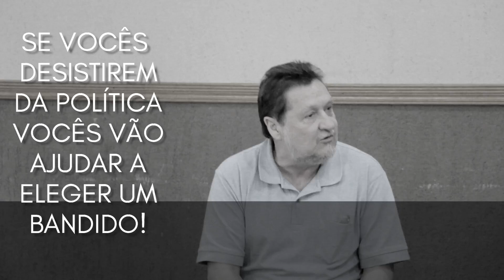Não Abandone a Política!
Quando deixamos a Política de lado, damos oportunidade para termos um governo cada vez pior.
Hoje, temos tantas ferramentas que podem nos ajudar a pesquisar e saber sobre quem usa a política para um bem comum e para quem a usa em seu próprio benefício. Não deixem de pesquisar, escolher e votar!

Em uma das reuniões da Educar Para a Vida (Projeto da Associação do Trabalhadores Sem Terra - ATST).
Um dos formandos fez uma "provocação" em relação a como ele via a política de uma maneira ruím, e como passou a ver depois de uma forma positiva! E esse depoimento gerou esse conteúdo que achamos interessante compartilhar com vocês!